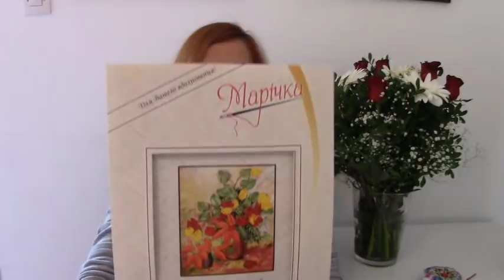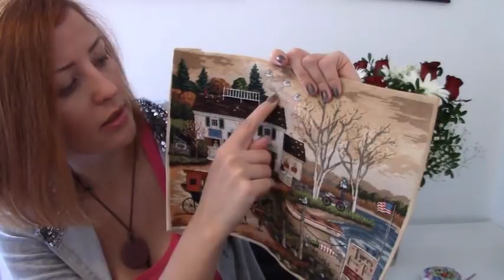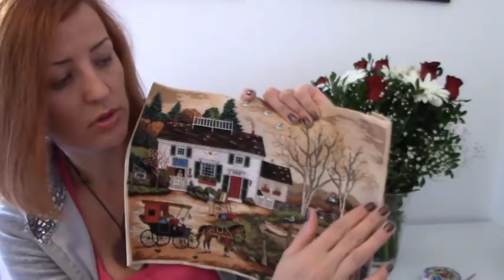Процессы октября/выходной влог